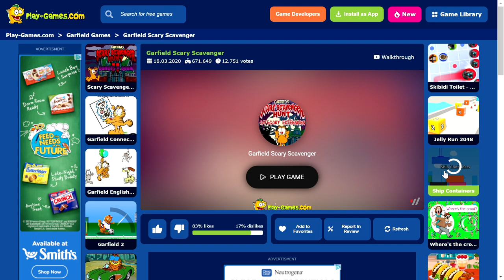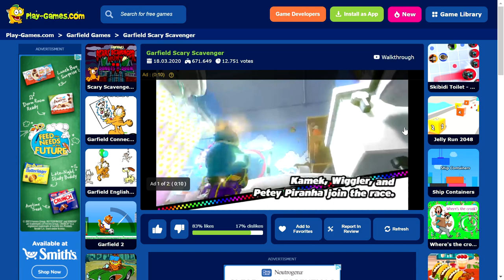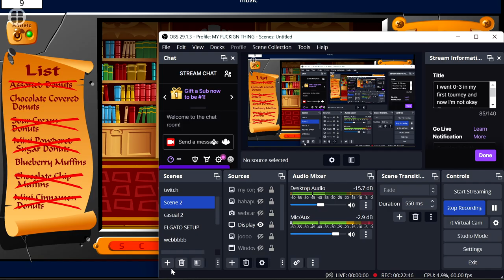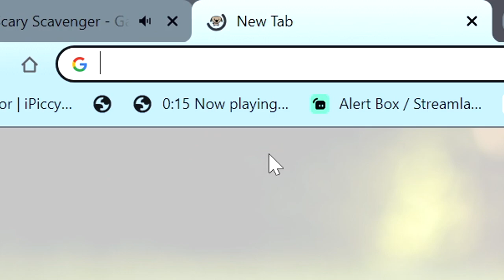on god everyone has a core memory of this game I swear.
Garfield's spooky scavenger hunt is bad and I wanna die.

~ItsAK9